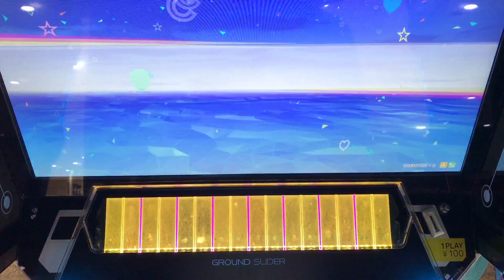CHUNITHM(チュウニズム) AIR PLUS 虎視眈々 MASTER ALL JUSTICE CRITICAL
お久しぶりの理論値動画でございます。
割と好きな譜面だったりします。